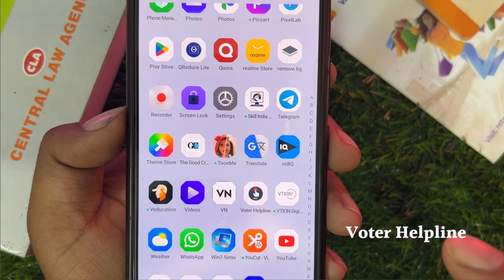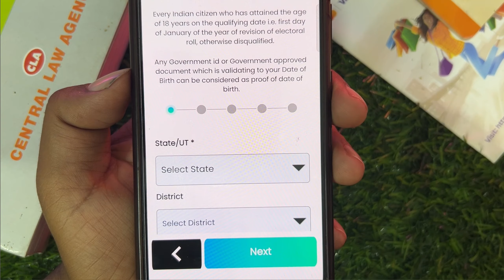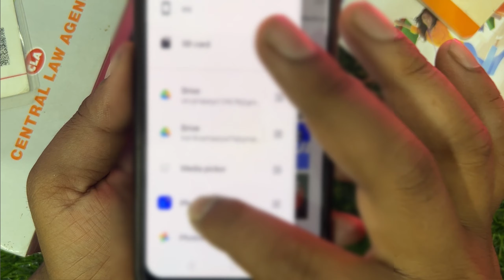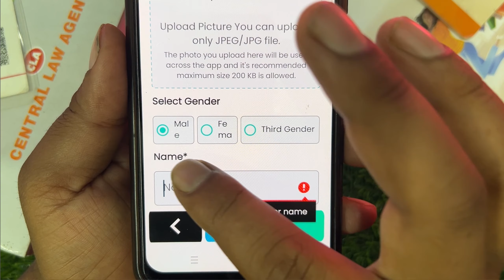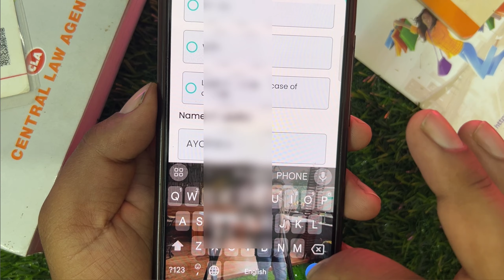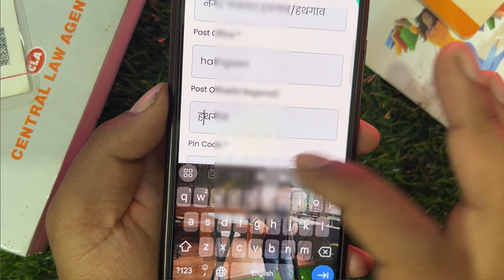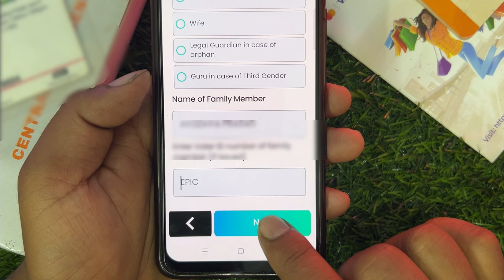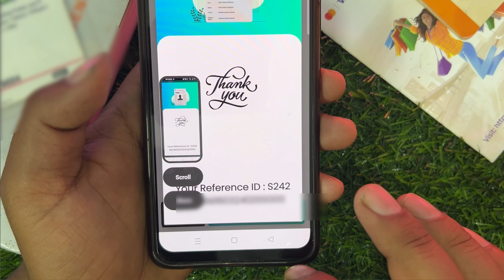How to add name in voter list online 2024 | Mobile se voter list me name kaise jode Ghar baithe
Aaj ki is video me baat karne wale hain ki vota list me apna name kaise joda jata hai agar aapki age 18 se upar ho chuki hai aur apne abhi Tak voter list me name add nhi karwaya hai to is video ko dekh kar sikh sakte Hain ki kaise aap apna name voter list me register kar sakte Hain apne mobile ke madhayam se .

Your queries solved in this video:
Voter list me name kaise jode
Vota list me name kaise add kare
How to add name in voter list 2024
Voter list registration kaise kare
Voter helpline se voter list me name kaise jode
Voter I'd card kaise banaye Ghar baithe
Voter I'd card kaise Banta hai
Voter list me name kaise jode 2024